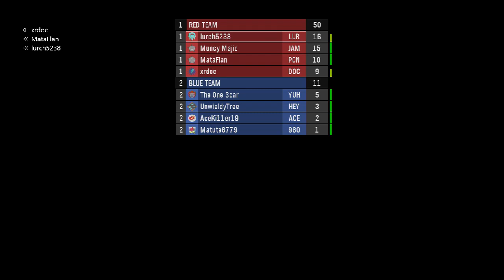Halo Reach Map Asylum Game 45 Halo The Master Chief Collection Online Multiplayer Game